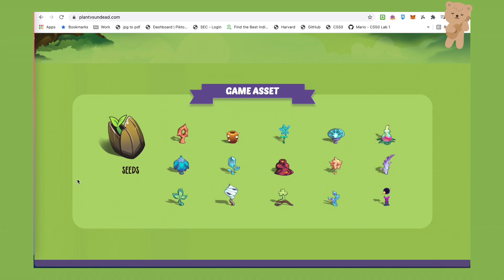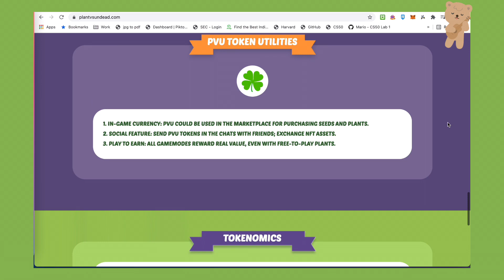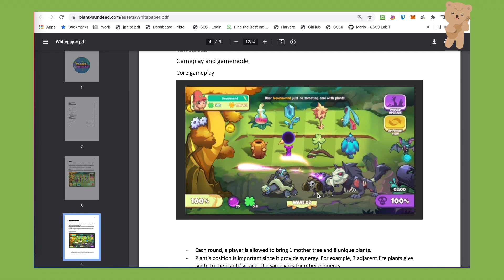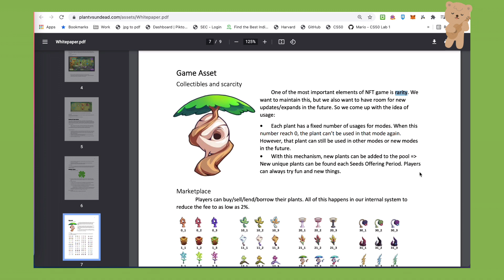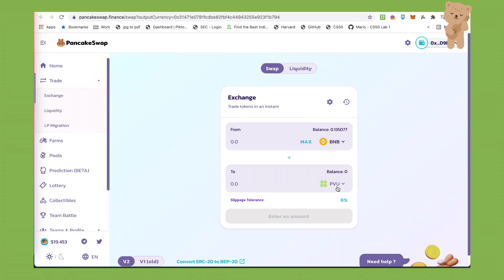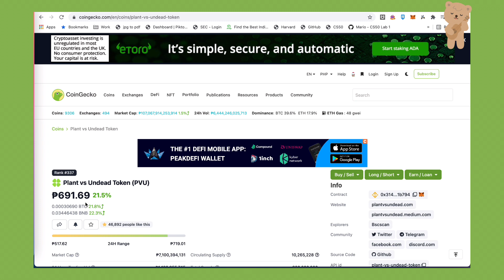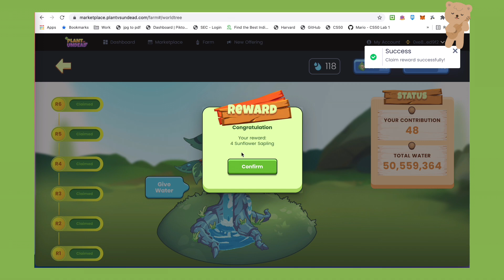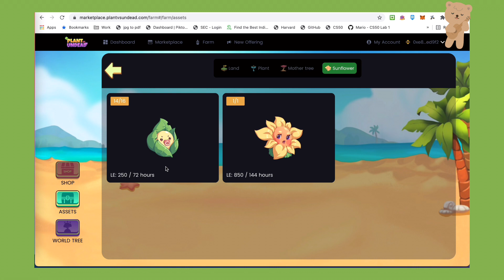Full Tutorial Plants vs Undead version 2.5 (Tagalog)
Madaming NFT games na sa Binance Smart Chain Network tumatakbo at isa dyan ang Plants vs Undead! Pwede bang kumita dito? Okay ba na investment ito? Panooding para makapag-decide ka. And don't forget, DYOR (do your own research para maprotektahan ang pinnaghirapan mong savings.

If you think this video is useful, please share po para mas madami pa tayong matulungan.

Salamat ulit and please stay safe!